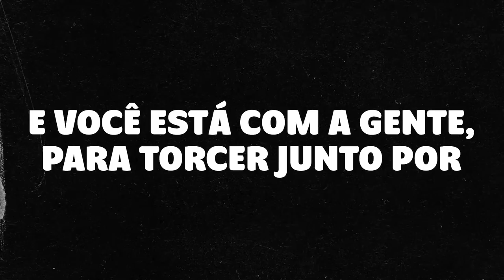SEMIFINAL: DANIEL MOLA/HUGO RUSSO X GIOVANE BUERES/BRENO LODI - CIRCUITO BEACH TENNIS - AVEIRO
CIRCUITO BEACH TENNIS - ETAPA ARENA AVEIRO

CATEGORIA PROFISISONAL

DANIEL MOLA/HUGO RUSSO X GIOVANE BUERES/BRENO LODI